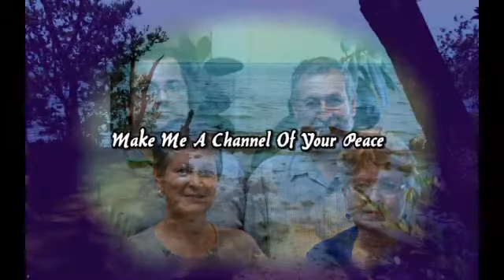Make Me A Channel Of Your Peace : Words & Music - Sebastian Temple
Our Redeemer Lutheran Church Choir
Penticton, BC
Spring Concert